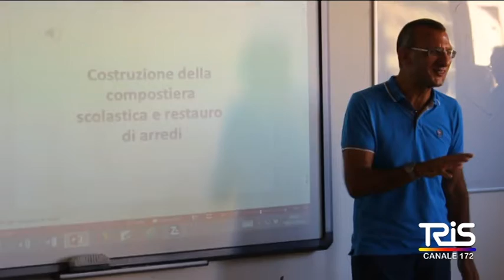Istituto Luigi Einaudi, inaugurata la prima compostiera scolastica